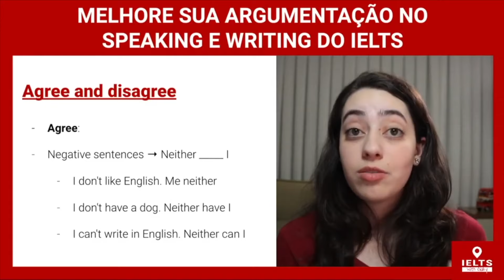DIFERENTES FORMAS DE CONCORDAR COM ALGO NO IELTS SEM USAR "I AGREE"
Já sabemos que vocabulário é extremamente importante para o exame do IELTS e a sua variação conta muito ponto. Por isso, é interessante saber concordar com argumentos de formas diferentes do que apenas "I agree". Dá o play que eu te ensino.